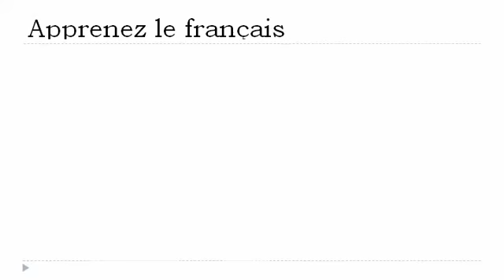Lezione di francese = Gli articoli indefiniti